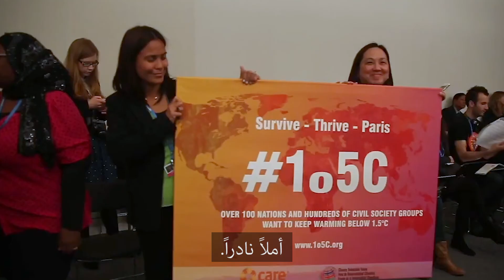منتدى المعرّضين مناخياً: رئيسة جزر المارشال تعلن أول قمة افتراضية حول التغير المناخي تقام في العالم